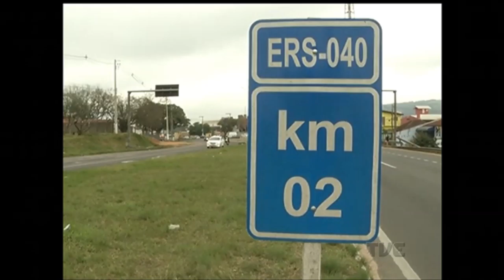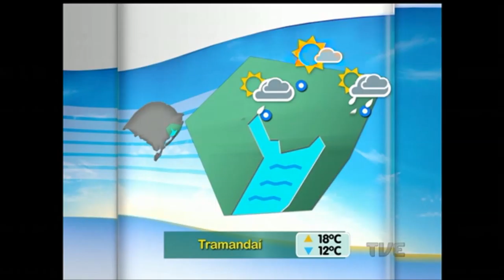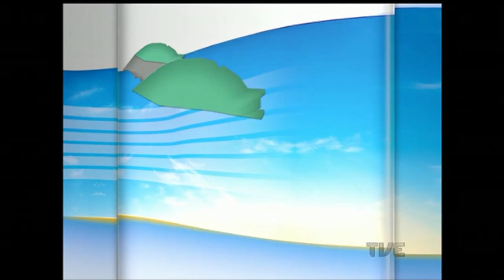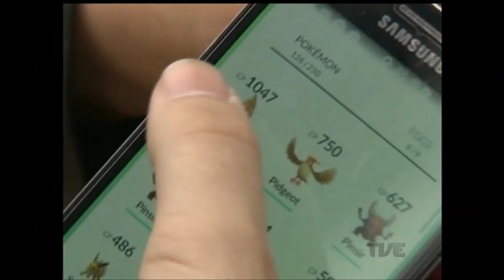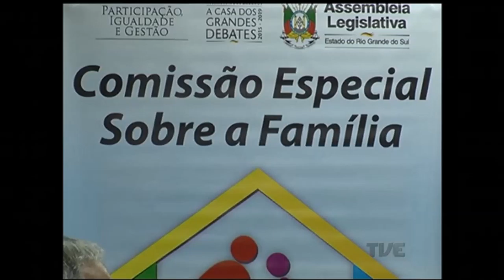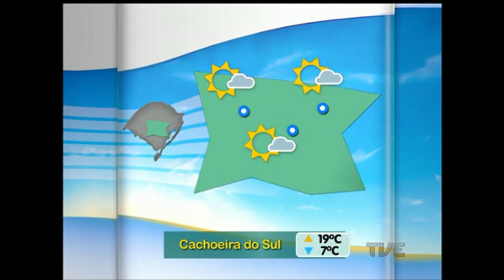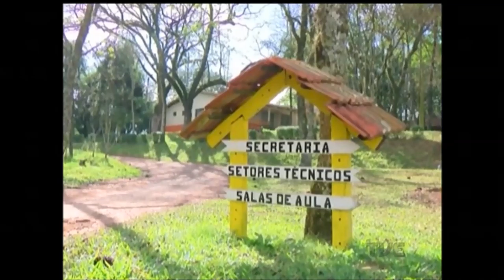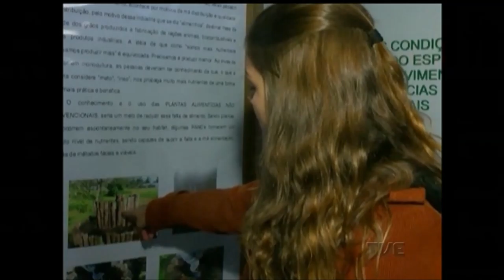Canal Aberto | TVE - 09/8/2016